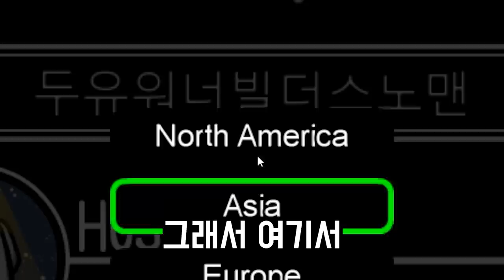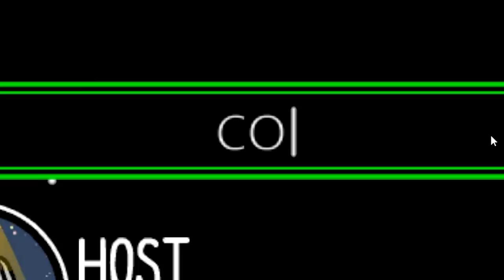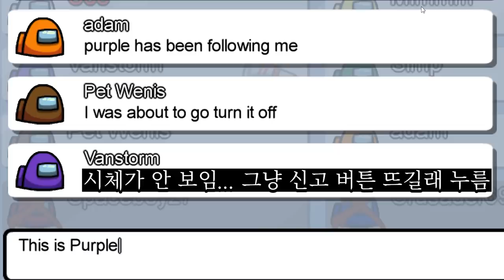컨셉질없는 클린 외국서버에서 컨셉질로 다 죽이는 임포스터ㅋㅋㅋ [김계정 어몽어스]